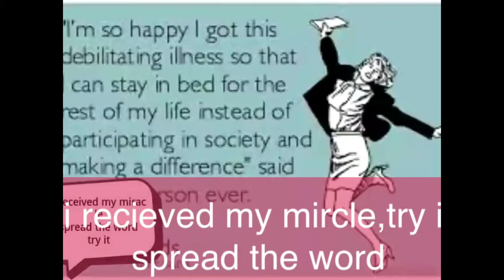Heart disease prayers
Go to demonbuster .com,follow the index number to 109,self deliverence,make the patient say the prayers,then go to audo files index 12,play in the mass deliverence box 13,12,2,3 8am till 10 pm for 3 days ,or if you want longer,I'm only a patient my self who got healed,the minsters for those who need xra,fasting once a week is good for fast healing listening to Mathew download bible app,youversion ,pray and audio files,for 6-8 hours without eating or drinking ,or sex the previous night ,little or comatose people ,parents ,husband can say prayers,brake all curses on index 29 ,don't forget love of god is your strongest weapon,wrap all,enemies, sickness,children in trouble husband,any bad person with your love and the love of god,because evil will never touch love ,will not pass over love to hurt , you family friends,even if your with a church, prayer and repentance daily ,covering in the blood of Jesus cover people in love daily